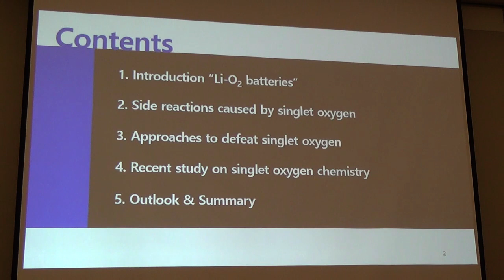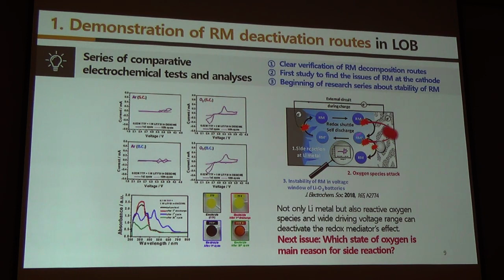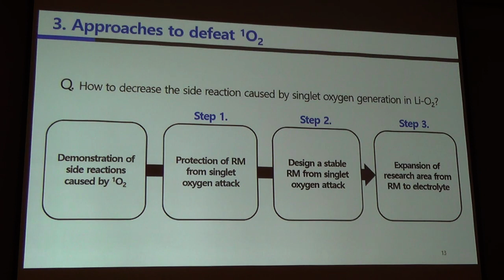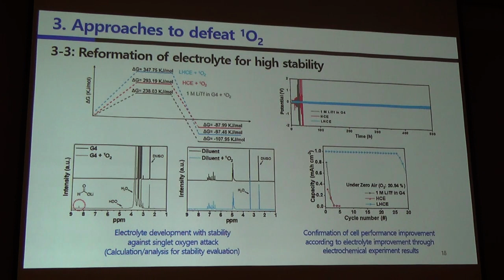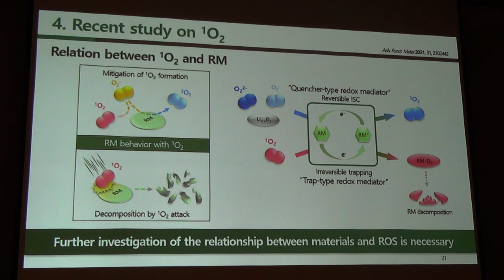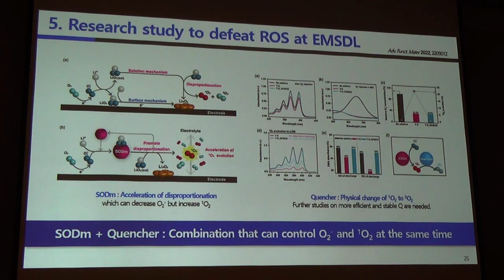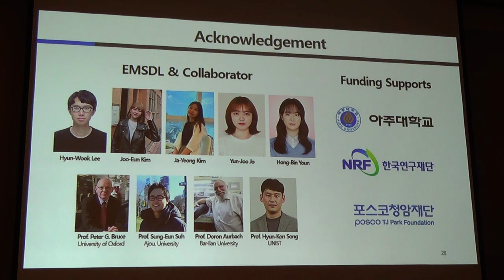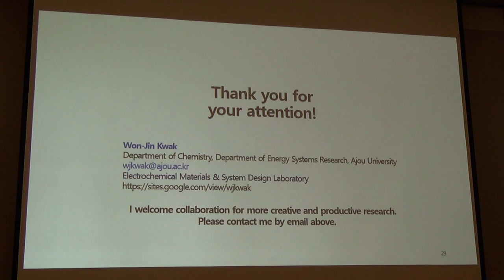Toward Deficient-Free Lithium-Oxygen Batteries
[2022년 한국화학공학회 가을 학술대회]  O저장K목-15.mp4
(아주대)곽원진